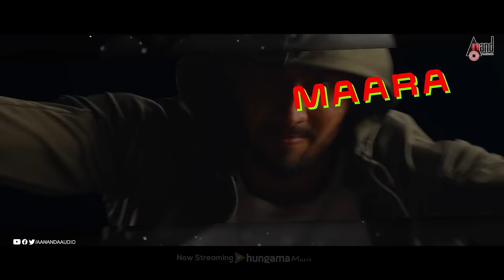Superstar | Title Song | Lyrical Video | Niranjan Sudhindra | Ramesh Venkatesh Babu | Raghavendra.V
Watch the Full 2K Title Song Lyrical Video From the Movie Super Star Starring: Niranjan Sudhindra & Others Exclusive Only On Anand Audio Official Youtube Channel..!!!
♪ Banner:  Rama's Media Creations
♪ Producer: Rama Devi Naragani
♪ Film: Super Star
♪ Singer: Shashank Sheshagiri
♪ Lyrics: Chethan Kumar (Bharjari)
♪ Starcast: Niranjan Sudhindra & Others
♪ Director: Ramesh Venkatesh Babu
♪ Dop: Yogi
♪ Editor: Vijay M Kumar
♪ Publicity Designs: Adarsh
♪ Record Label: AANANDA AUDIO VIDEO
Musicians & Technical Crew:
Composed, Arrangements, Programming Structure Designing by: Raghavendra V
Keyboards & Additional Programming: Vineeth Raj Menon
Bazooki , Egyptian Saz , Greek Baglama , Electric Guitar : Charan Rao
Mixing And Mastering : Naveen Kumar B R (Hyderabad)
Mixing @ Mixing in the Box (Bengaluru) & Ameya Records ( Hyderabad )
Mastering @ Mumbai
Operator Codes
To Set "Super Star" as Your Caller Tune!!!
Operator Codes
To Set "Ninnamele Ninnage" as Your Caller Tune!!!
Operator Codes
To Set "Aanen Palgsokke" as Your Caller Tune!!!
Operator Codes
To Set "Nee Dhairya" as Your Caller Tune!!!
Operator Codes
To Set "Hudgira Nidde Kedso" as Your Caller Tune!!!